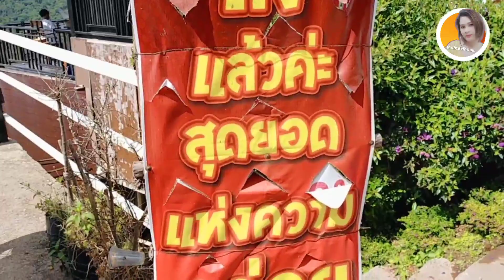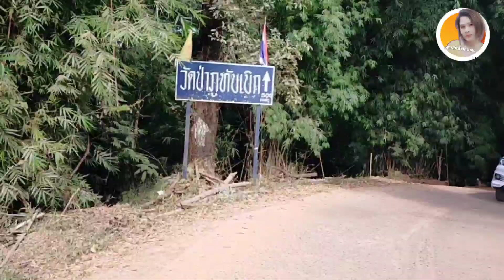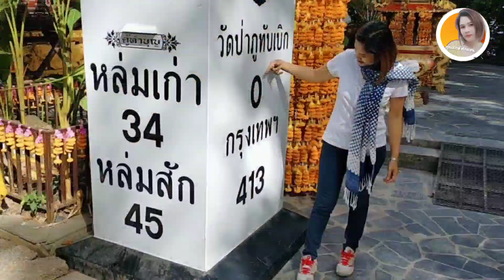Ep.2ขับเวฟ110iเที่ยววัดป่าภูทับเบิก ห้ามพลาด!!วัดสวยบนยอดเขาอากาศหนาวเย็นตลอดปี